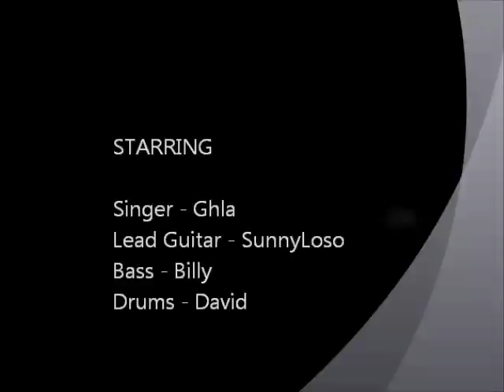Sai Lau Far - มือปืน (Meu Peun)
Live at Sompov Meas Hall 2012 South East Asian Water festival fundraiser.